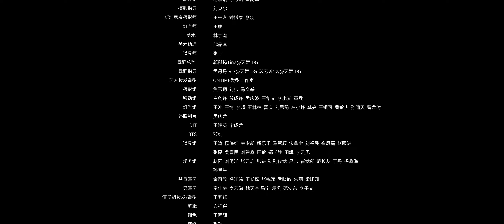BONBON GIRLS–'Me and My Girls'MV